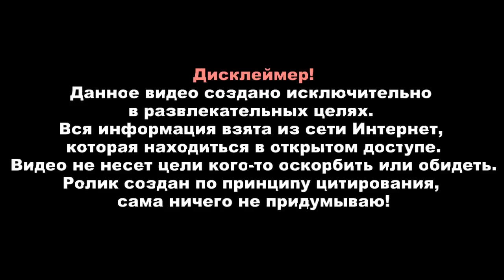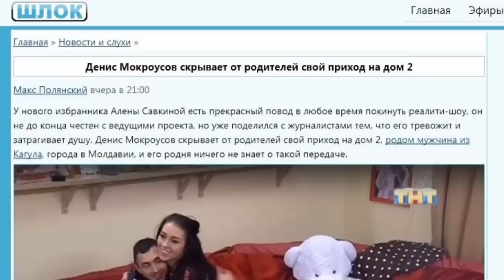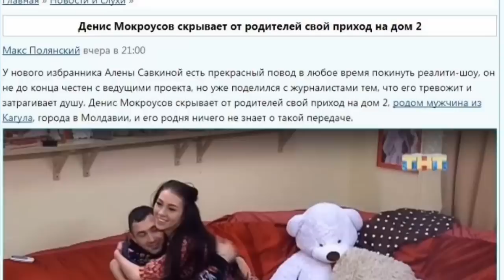Дом 2 свежие новости - от 29 февраля 2020 (Эфир 29.02.2020)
Свежие новости Дом-2 на сегодня 29 февраля 2020.